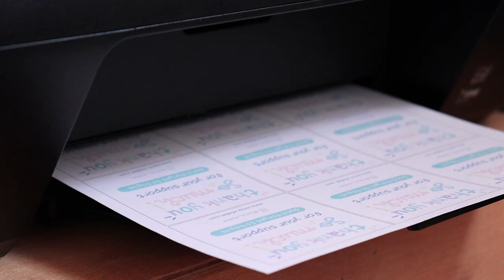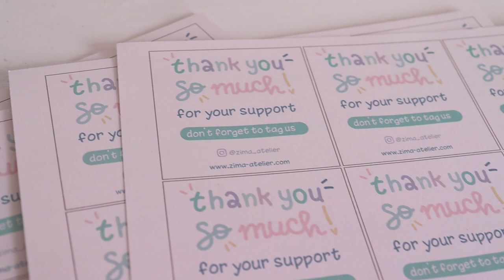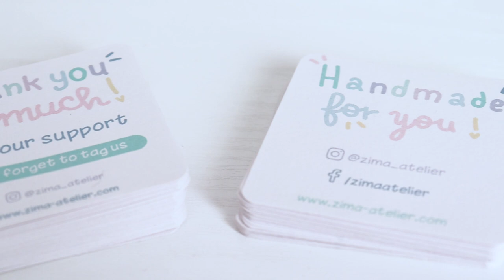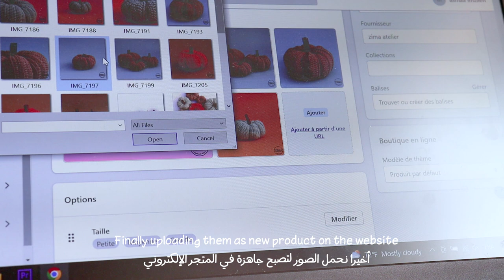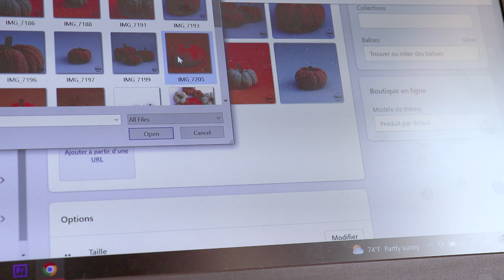Studio vlog 6:✨ Small business diaries ✨ new plants 🌱, packing orders📦, printing cards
Hello, you watch in this vlog our diaries in the atelier, how we pack orders, we print cards, and we take you out with us to buy a couple of plants🌱, and some other stuff.
We hope you will get inspired from this video.
Peace
ZIMA
أهلا بكم، تتابعون معنا في هذا الفيديو يومياتنا في الورشة، كيف نغلق الطلبيات📦، ونحمل المنتجات الجديدة في المتجر الإلكتروني، ونأخدكم في جولة قصيرة لمشتل النباتات🌵.
نتمنى أن ينال هذا الفيديو إعجابكم ويلهمكم🥰.
سلام
زيما

🔗LINKS🔗

🛒Products🛒

♫ Music ♫